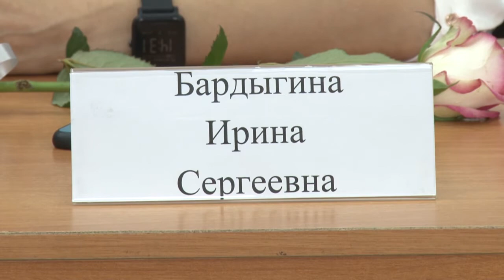Учитель года - 2020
В учебно-методическом центре «Развитие образования» стартовал 31-ый конкурс профессионального мастерства муниципального этапа "Учитель года 2020".